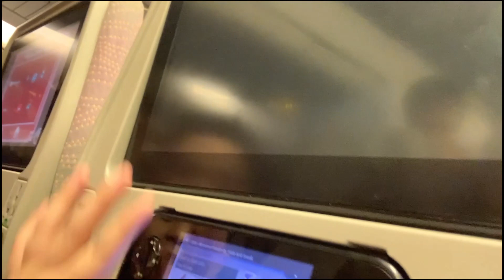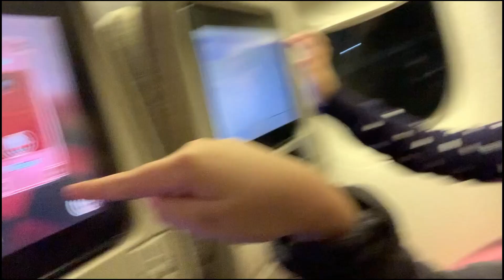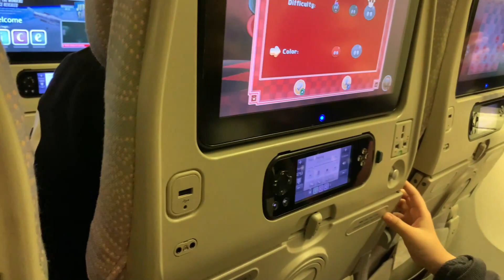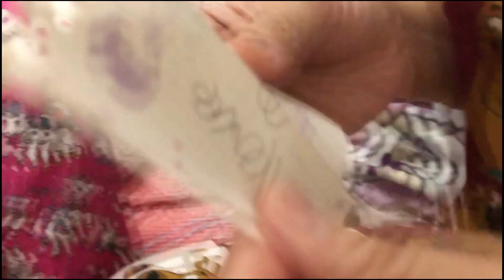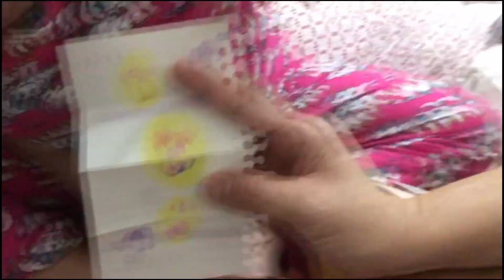TEAM JAMBER GOES TO UAE ( VLOG# 23 )